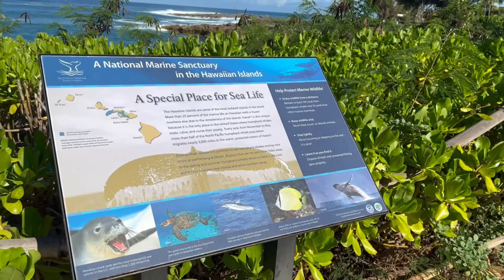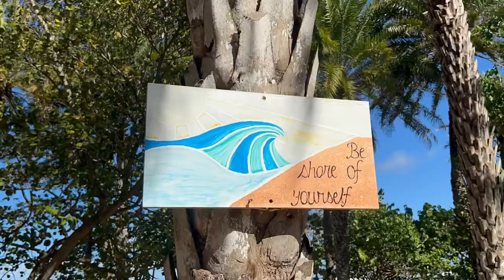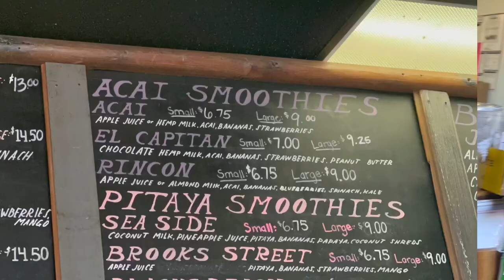Oahu Hawaii walk Tour | North Shore | Sunset Beach | Shark’s Cove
Hello everyone! Enjoy the drive from Honolulu through the pineapple fields to the Sunset Beach Park in the North Shore of Oahu (North side of the island)! Then take a walk at the lovely Sunset Beach Park and check out the  strong waves and surfing. After the beach, there is a gas station nearby with Banzai Bowls next door.  The acai blend was very nice and refreshing after a long walk in the hot sun.  The Acai bowl included fresh fruits, honey, granola and almond butter on top.